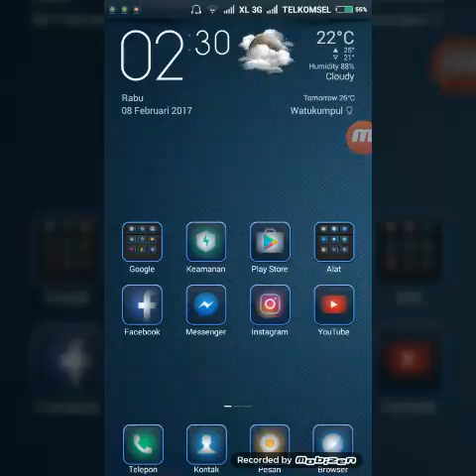PLAY GAME-CRISIS ACTION BEST FPS #1